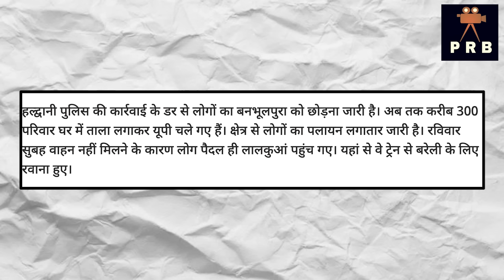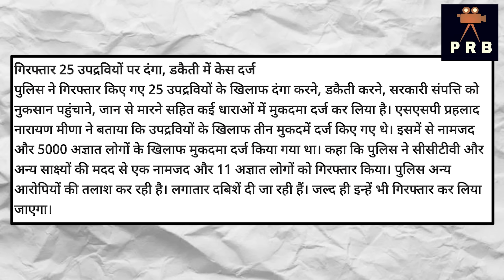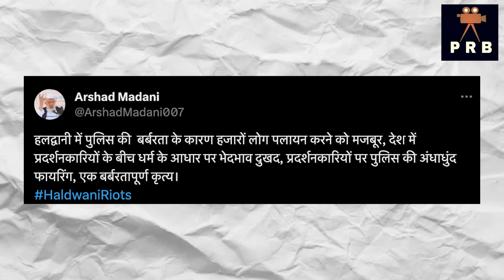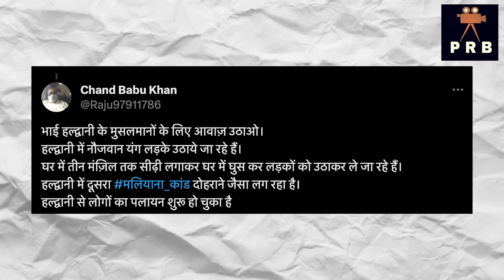Haldwani: 300 मुस्लिम परिवार पलायन करने को मजबूर । सोशल मीडिया पे CM धामी की आलोचना | Today News